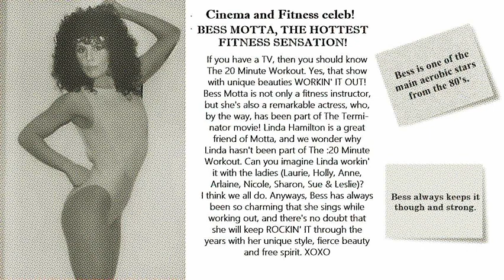The :20 Minute Workout - Season I music: Bess Motta's aerobics / high impact music.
Ok guys, this is one of the most UNIQUE tracks from the series, a fan favourite music track too, and it's Bess Motta's aerobics music!
If you have your leg warmers around, put them on and start moving!!!
This is a UNIQUE PIECE, so, have fun and as the girls used to say, "KEEP IT TIGHT!!"